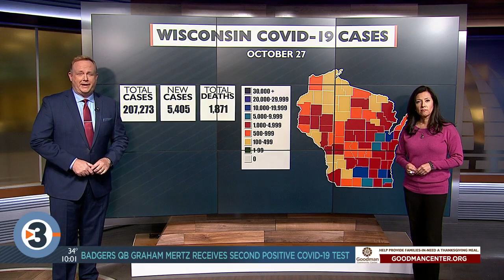A geographic shift: Majority of Dane County COVID-19 cases now outside Madison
Public health officials are seeing the nationwide shift in COVID-19 cases from urban to rural areas gradually reflected in Dane County.